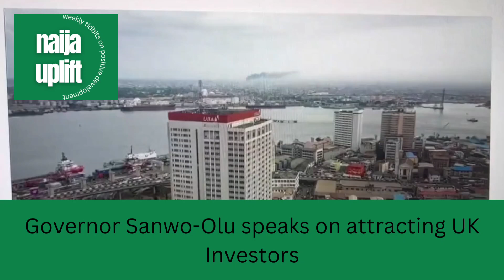Governor Babajide Sanwo-Olu Speaks on the Lagos Story with Sky News | Nigeria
Governor Babajide Sanwo-Olu Speaks on the Lagos Story with Sky News